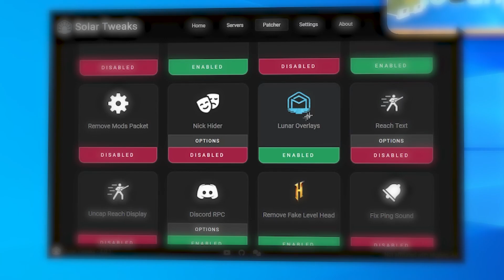The New Best Minecraft PvP Client is INSANE!!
The best Minecraft PvP Client imo. Its basically a add on to lunar client, adding back many popular old features and cool new ones. Ranging from quality of life to performance improving mods. This puts Badlion client and feather client to shame. Although this technically isn't the official Lunar PvP client, I don't think its to bad for lunar as you're still supporting their client technically as this is based on that. This Minecraft PvP Client removes the hit delay bug on 1.8 brings back Lunar overlays and many many more cool features. It will definetly help you win Boxing games on MMC and allow you to do cool OP Bow boosting PvP Strats on all MMC Gamemods like Ricefarmer11 and Minemanner. It also makes you fps better, So how to make you Lunar Client Smooth, Higher fps means better aim in Minecraft PvP (: It also helps fix lag on Lunar Client
🕒Timestamps:
0:00 Intro
0:02 Client Menu Showcase
0:07 Client Features Showcase

📷Photo editor: Pixlr (Its free)

⚔️PvP Client: Lunar

🖱️Mouse: Roccat Kone Pro Air

Texture Pack: Default 16x by Kenoh
Other cool videos I made:
This is not Best lunar client settings / How to make lunar client smooth / Free lunar client cosmetics giveaway / Best Minecraft PvP Client / How to get more FPS in Minecraft / The best Minecraft 1.8.9 PvP Texture Pack / The OP PvP Method / How to get higher CPS / How to take 0 Kb